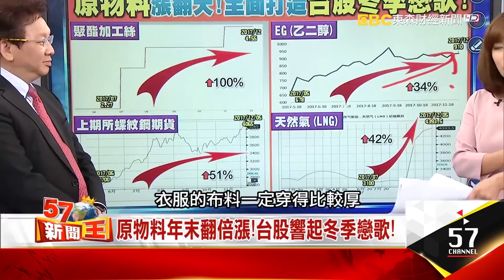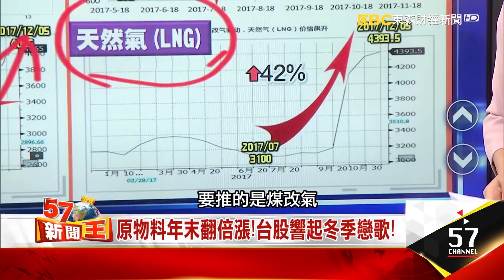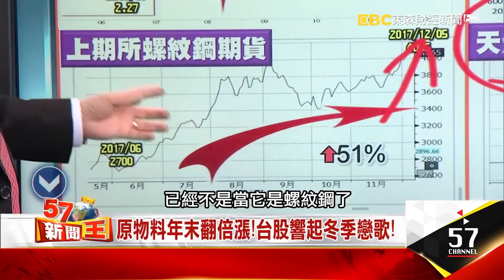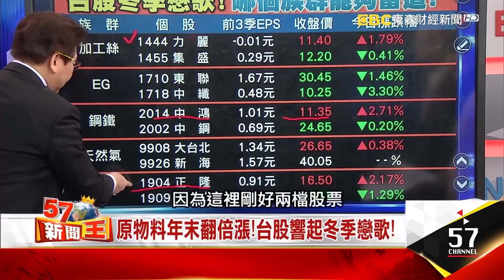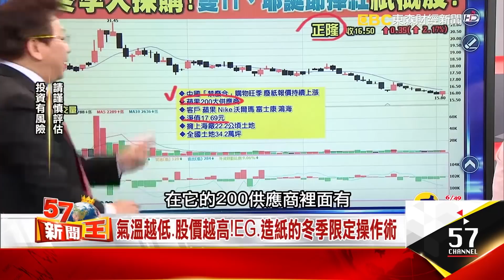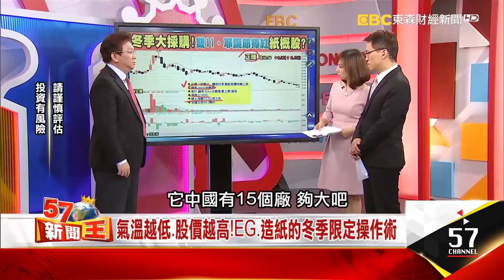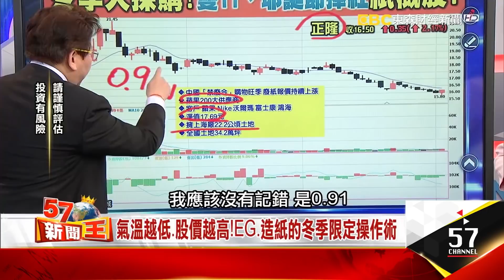台股雪中紅 越冷越開花 EG、造紙高唱歡樂頌 - 何金城《５７新聞王》精華篇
異軍突起的原物料年末翻倍漲！台股響起冬季戀歌！